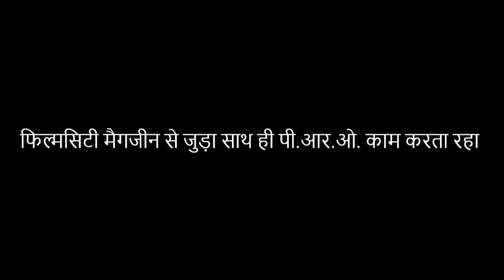MY STORY - हनीफ जवेरी (फिल्म पत्रकार) HANIF ZAVERI (FILM JOURNALIST) PART-II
HANIF ZAVERI - FILM JOURNALIST/AUTHOR from Mumbai,Maharashtra,India.